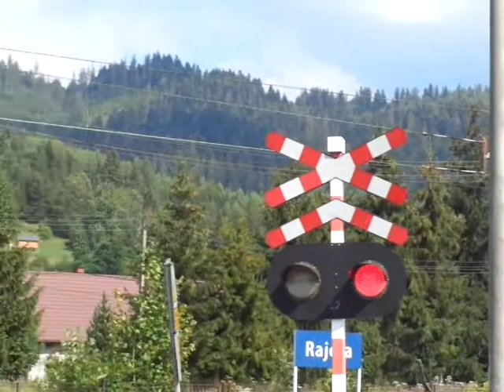Przejazd kolejowy / Railroad crossing SPA-4 Bombardier | Rajcza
Description of the railroad crossing/Opis przejazdu kolejowego:
Crossing system/Automatyka przejazdu: SPA-4 Bombardier
Category/Kategoria: C
Type and number of signals/Typ i liczba sygnalizatorów: EHZ-77 (3)
Type and number of bells/Typ i liczba dzwonów: EDG-2005 (2)
Type and number of gates/Typ i liczba napędów rogatkowych: -